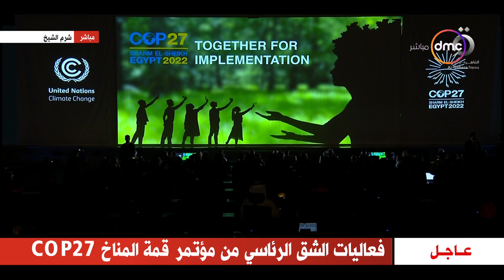تغطية خاصة - الرئيس السيسي وقادة العالم يشهدون عرضاً على منصة المؤتمر عن مدى خطورة التغيرات المناخية